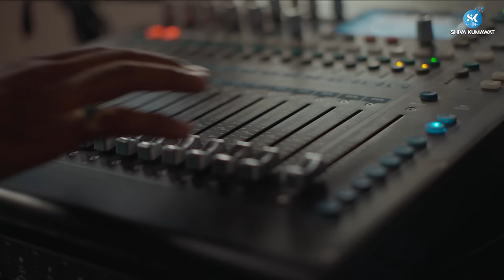Oo Humsafar Latest Sad and romantic Song By Shiva Kumawat | Aakarshita | Kartike Chauhan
shiva kumawat presents full video song  Oo Humsafar  in the voice of shiva kumawat

Song: Oo Humsafar
Singer: shiva kumawat
Lyrics & compose - Shiva Kumawat
Featuring - shiva kumawat ,Aakarshita ,Kartike Chauhan
Music By: karan singh
Programmed And Arranged - karan singh
All Copyrights Reserved by shiva kumawat
Video Credits :
Story Concept : A-man
Director Of Photography – Surrendra Rathore
Also Starring – kartik chouhan
Make Up and Hair Stylist – aslam
Location Manager  - arpit jain(TCB)
Music Team: Karan Singh, Gaurav Sharma, amzad ali khan
Post Production  : Aman Singh
Post Production Studio & Colorist - Flicker Design
Special Thanks To arpit jain & jai morwani (TCB).

काश यह लम्हा थम जाए
तू मेरा यूं बन जाए
तेरे हाथ में मेरा हाथ हो
हम एक डोरी में बंध जाए

ओ हमसफर ओ हमनवा
तेरा सफर वो कैसा रहा
छोड़ा तूने कोई ना
तेरे बिना भी मैं जी रहा

तू जाए जहां भी मैं वही जा रहा हूं
 तेरे बिना मैं खुद को तन्हा पा रहा हूं
तू ही धड़कन है तू ही जां है मेरी
तू ही जिंदगी का अरमां है मेरी
मेरी जां युं जुदा ना हो
तेरी ही खातिर मैं जी रहा

सांसो में मेरे तू ही
धड़कनों में बसा है
दुनिया बहुत ही बड़ी है
दिल तुझी से लगा है

मैं करूं तेरा बस इंतजार
क्योंकि मुझको तो है बस तुझसे ही प्यार

मेरी ही जा अब आ जाना
तेरी ही राहे मैं तक रहा